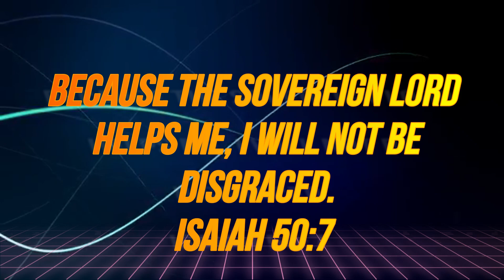உங்களுக்கான இன்றைய தேவனுடைய மன்னா/25/09/2020